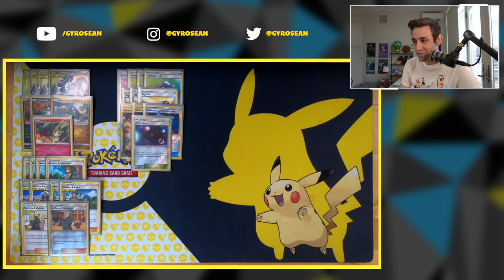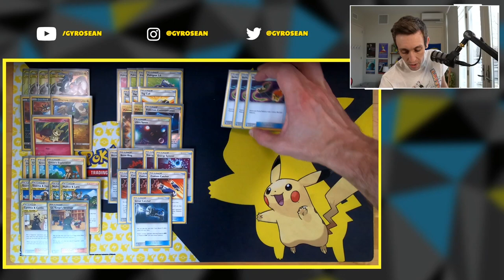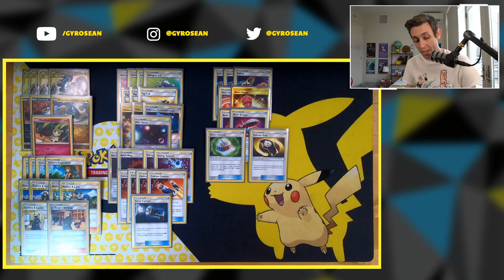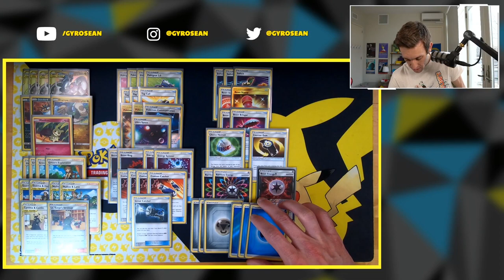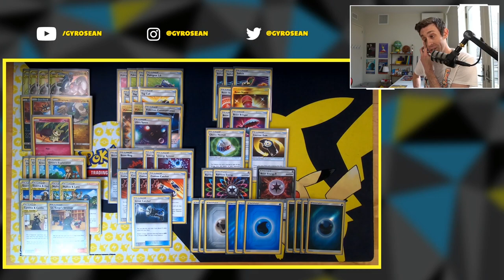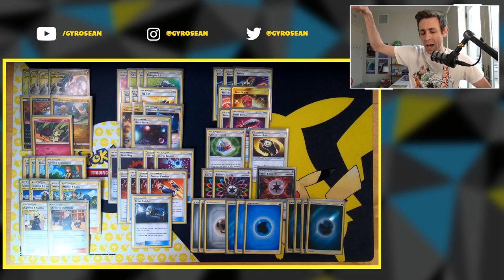Green's ADP + Baby Guzzlord! "One Hit Wonder" Deck Profile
Here's my updated list for ADP/Baby Guzz (aka One Hit Wonder), a deck built to try and take as many prizes (6!) with one KO! Thanks to Tony, Zach Lesage, and my poke crew in NYC for their help over the last few weeks.

I will be posting a video of me playing this exact version of the deck on PTCGO soon, so keep an eye out!